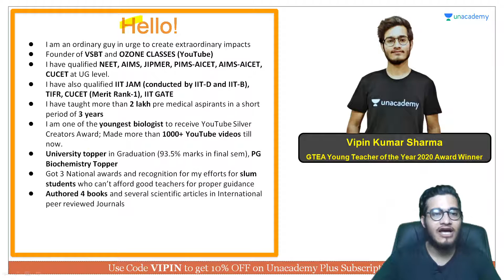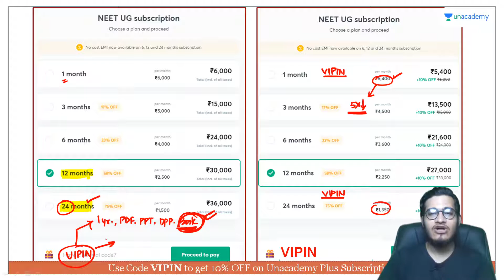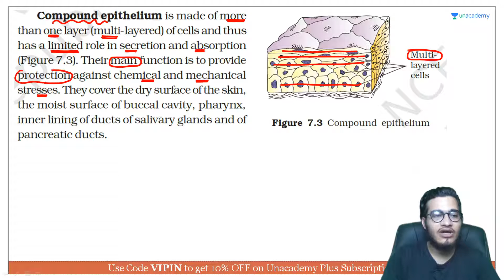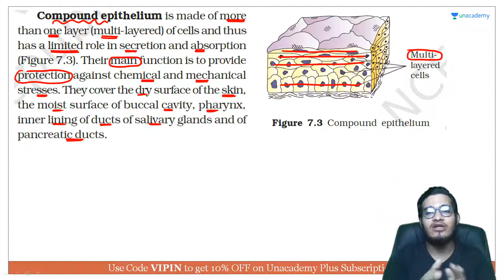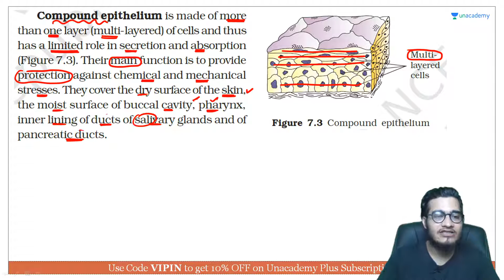Compound Epithelium | NEET Biology | NEET UG in 10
This bite-sized video covers the details of Compound Epithelium in a nutshell. NEET UG aspirants should utilize these videos for a quick revision and concept clarity. These bite-sized videos are the best for people looking for concise information to crack the NEET UG with flying colors.

Unacademy Subscription Benefits:

1. Learn from your favorite teacher
2. Dedicated DOUBT sessions
3. One Subscription, Unlimited Access
4. Real-time interaction with Teachers
5. You can ask doubts in a live class
6. Limited students
7. Download the videos & watch offline